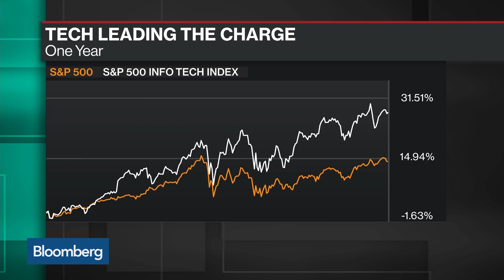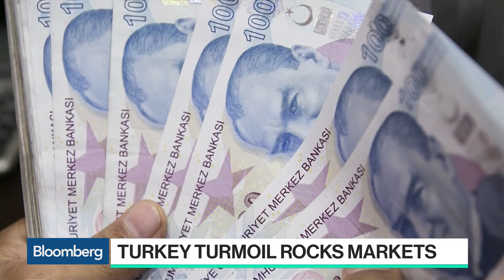Turkey Crisis Causing Investors to Take a Step Back, IDC's Del Prete Says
Aug.13 -- Crawford Del Prete, IDC Research chief operating officer, and Bloomberg's Romaine Bostick discuss the impact of Turkey's financial crisis on global stocks with Bloomberg's Selina Wang on "Bloomberg Technology."